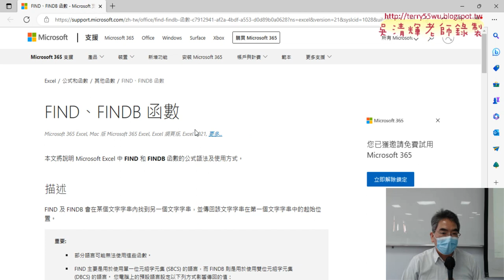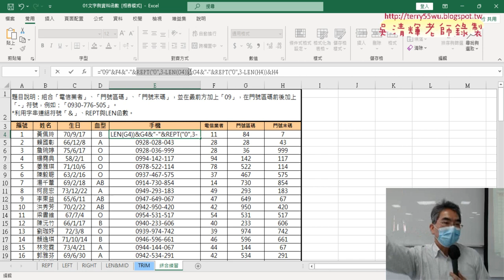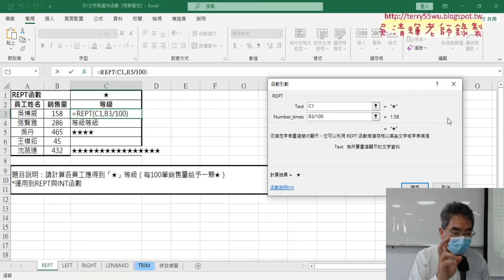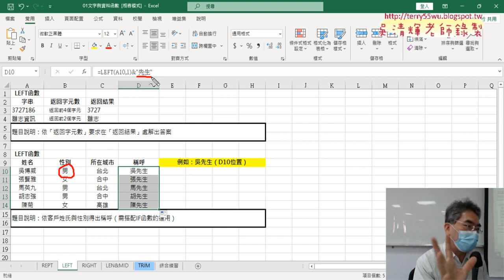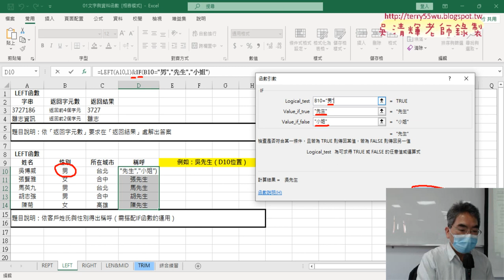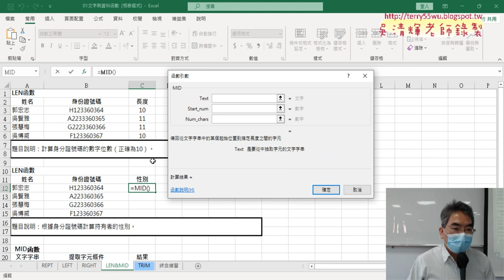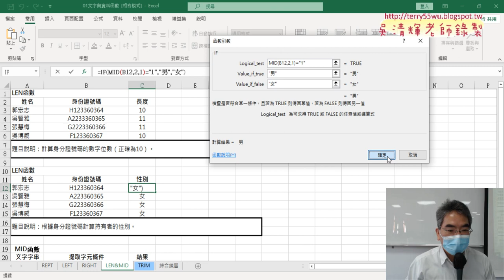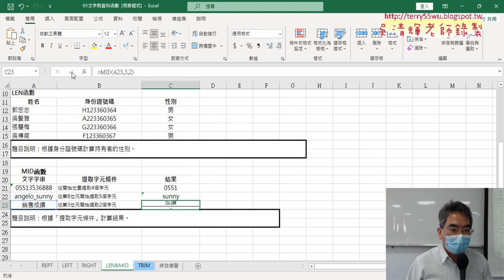03 文字相關函數練習